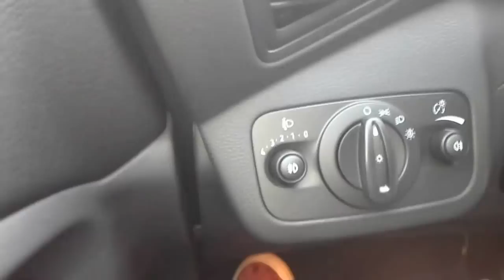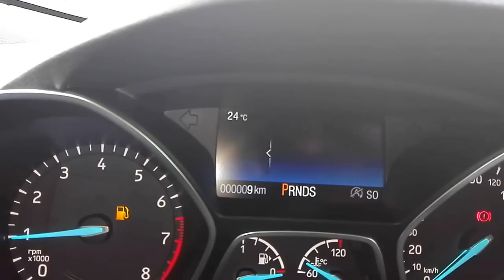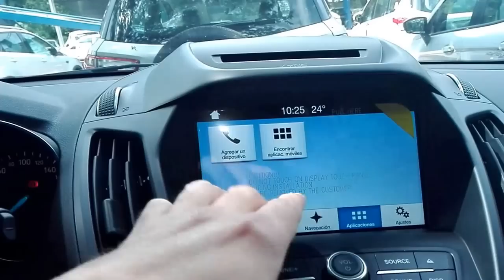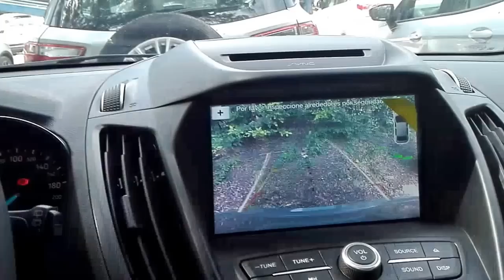Ford Escape 4x4 S.E. AT 2017, Reseña Rapida | Carlos Morelos